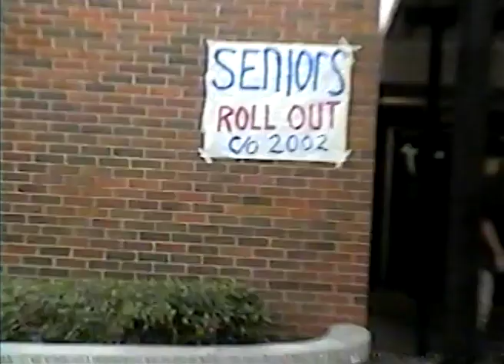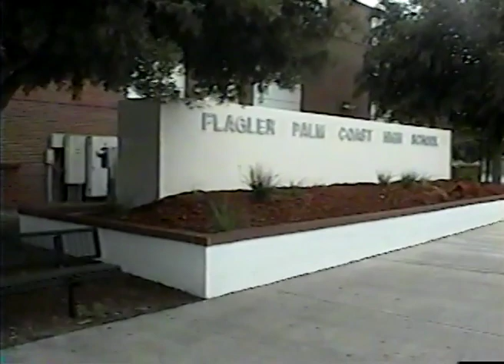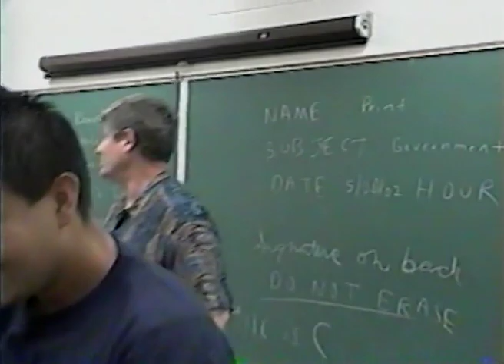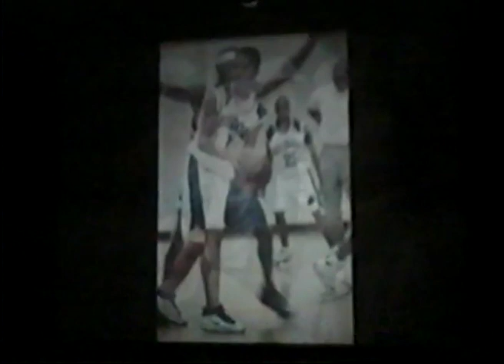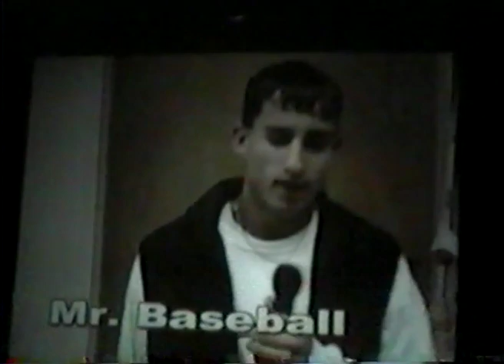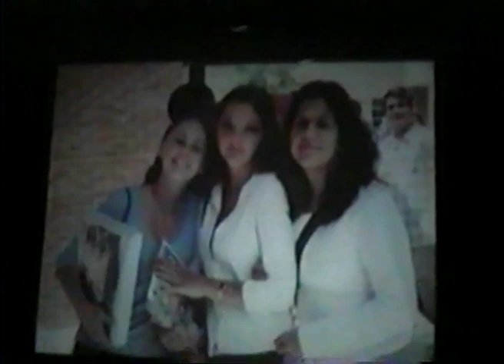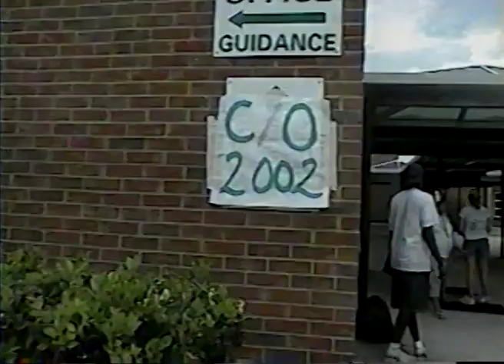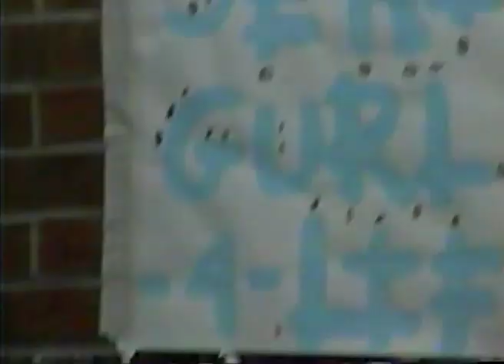Flagler Palm Coast High School - Seniors' Last Day - May 20th, 2002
I recorded this video of my last day of high school (for Seniors), May 20th, 2002. Please excuse the awful video work and commentary.